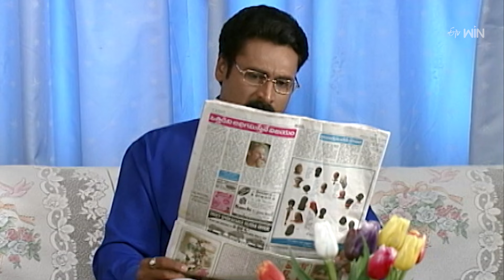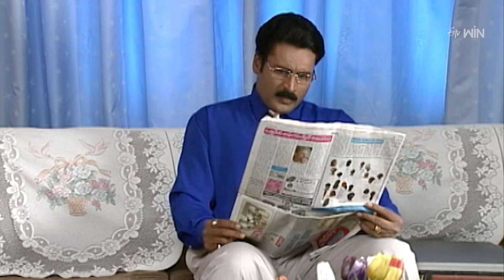Endamavulu | 27th May 2024 | Full Episode No 203 | ETV Telugu